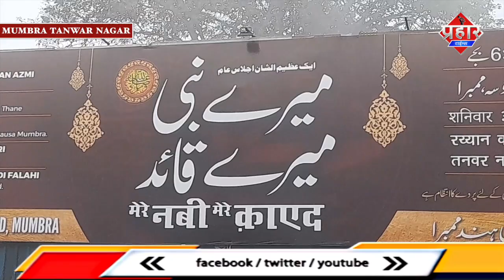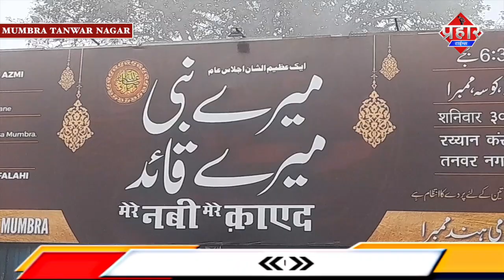मेरे नबी मेरे काएद जमाते ए इस्लामी का खास दीनी कार्यक्रम || Islamuddin Khan|| Aapka Prahar Times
मेरे नबी मेरे काएद जमाते ए इस्लामी का खास दीनी कार्यक्रम ||  Islamuddin Khan

मुम्ब्रा के तनवर नगर पेट्रोल पंप पर जमाते ए इस्लामी के तरफ से खास कार्यक्रम मेरे नबी मेरे काएद,